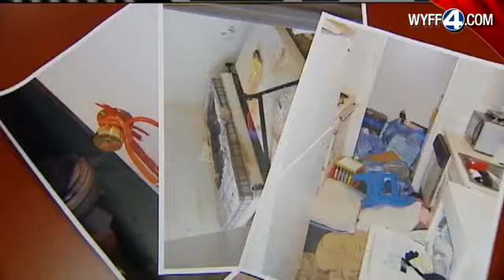Child Abuse Suspect Previously Investigated By DSS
A woman charged with child abuse was previously investigated by DSS, and her grandmother is talking about what they discovered.